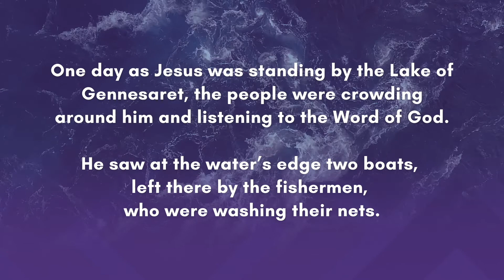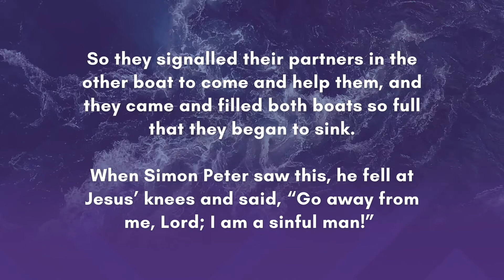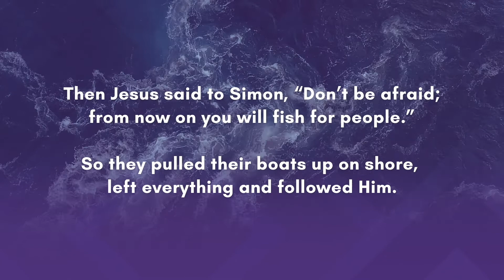Face To Face With Jesus // 24th October 2021